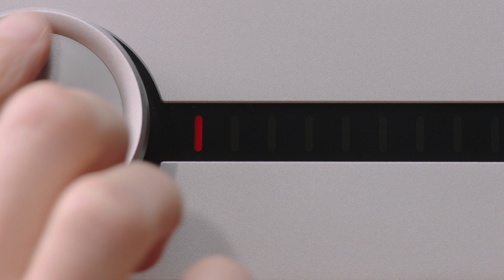Explore More: Attessa Series 1G | Roksan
Attessa Series 1G, comprises three ultra-modern, high-fidelity designs; a Streaming Amplifier, Integrated Amplifier and CD Transport. Each extracts the highest levels of detail from the user’s chosen musical source, through the application of solid acoustic and scientific principles, along with smartly applied innovative technologies.